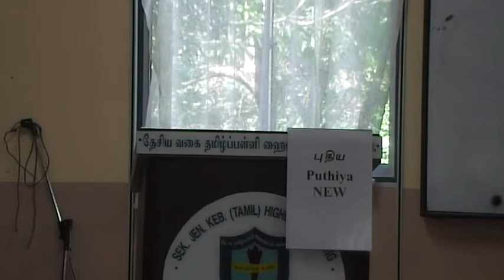Aathi Bi-Liongual Toastmasters Club (06012013)Ice Breaking - தீபன்